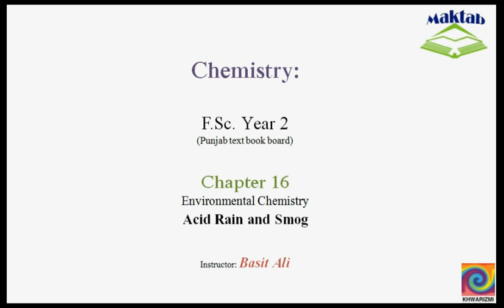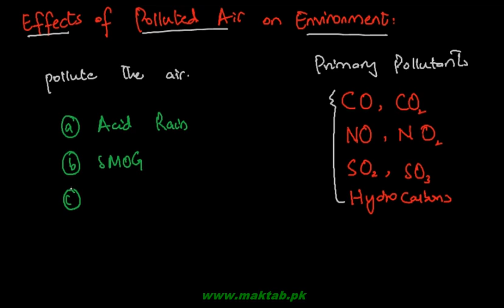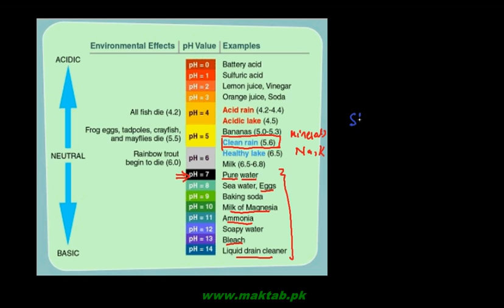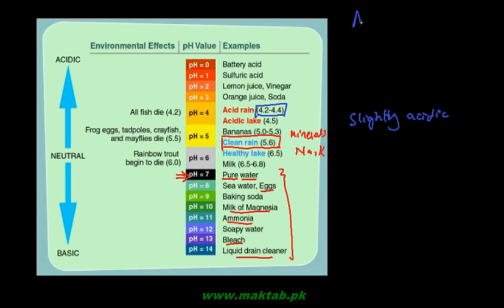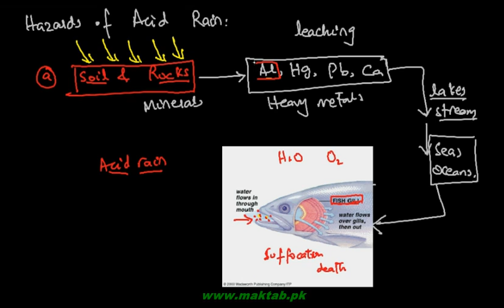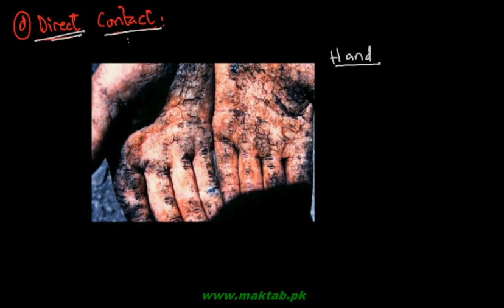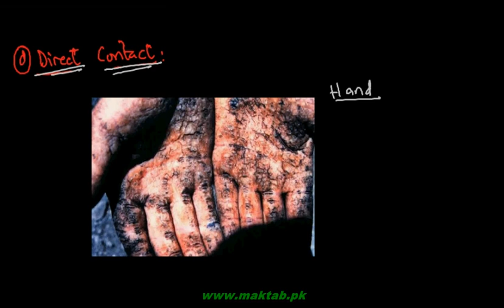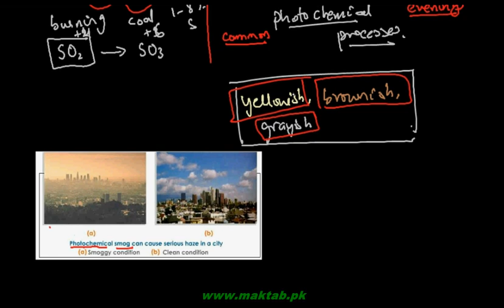FSc Chemistry Book2, CH 16, LEC 4: Acid Rain and Smog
This video lecture from Environmental Chemistry  (F.Sc. second year Chemistry) covers acid rain and smog which are the aftermaths of polluted air. Primary pollutanmts like carbondioxide, sulfur dioxide and nitrogen oxides produce carbonic, sulfuric and nitric acids respectively in the atmosphere which effects the marine life, building material and human health badly. Smog is produced when fog and smoke reacts in the air producing chemically oxidizing or reducing smog which causes serious health related problems. Find more e-learning material and educational video lectures in Urdu at maktab.pk. These videos are free to use for promotional and commercial purpose by keeping the credits to Maktab.